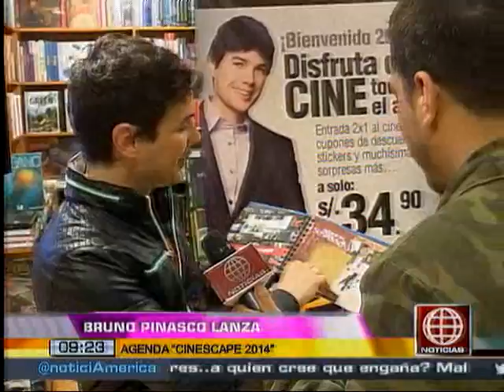Bruno Pinasco presentó la Agenda Cinescape 2014 en concurrida conferencia